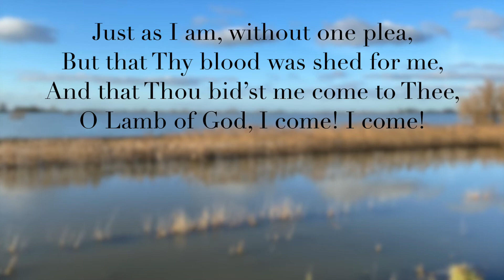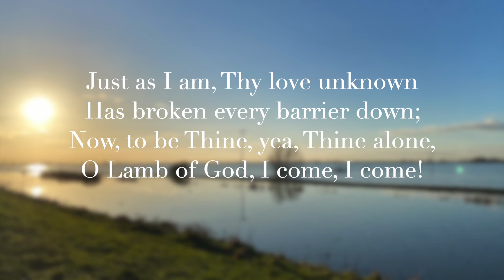Just As I Am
One of the Hymns from today's Sunday Morning Worship (14th February 2021) which was held online, featuring footage from around the beautiful Fenland village of Coveney.